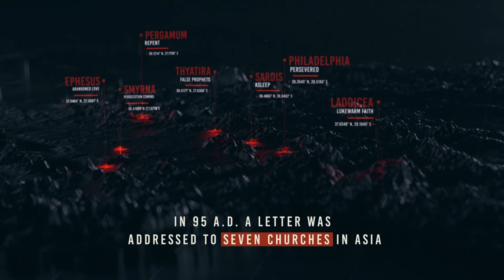Revelation - Week 5 - Anderson Campus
Revelation
Will Bray
Upstate Church Anderson